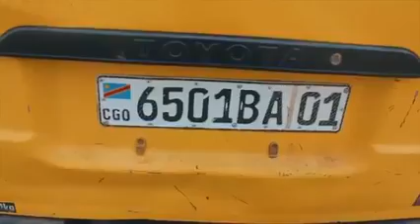Botala cmt la police ekangi camion avec déchargement à la mort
Après bokoloba Félix azoboma batu?